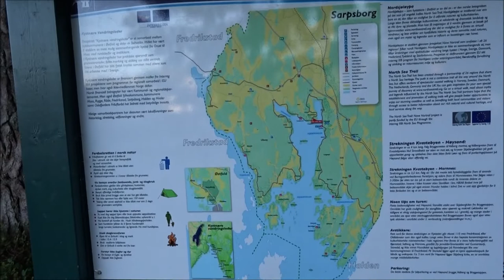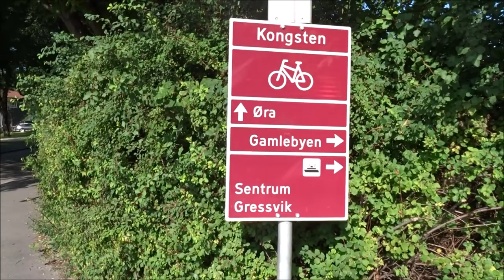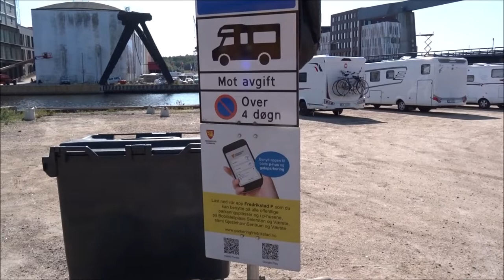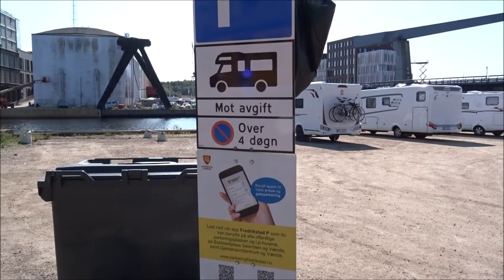Radtour Fredrikstad Gamlebyn Norwegen